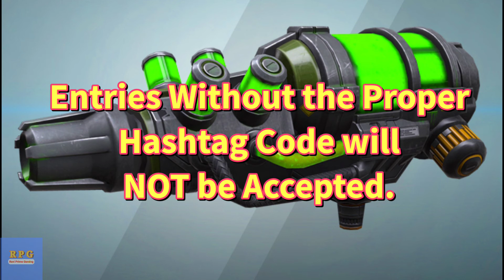War Robots. NEW GIVEAWAY 5 x BANE New Heavy Corrosion Weapon. PART 4.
PART 4 (1 Winner)

Today in this Video I am conducting a GIVEAWAY of 5 x BANE New Heavy Corrosion Weapon.

5 Videos, 1 Winner from EACH Video.

Watch the Video Carefully till the End to Know the Rules of the Giveaway and the Deadline for the Giveaway.

• You Have to Post Your ID and Platform with the CODE shown in the Video.
CODE is Different for Each Video so Watch Carefully.

• You can Participate in ALL 5 (FIVE) Videos.

3. You Have to Comment Under "THIS" Video:

CODE (Given in the Video)
Your Id / Platform

IMPORTANT:
HOW and WHAT to Comment is Given in the Video.
EVERYONE can Participate in ANY and ALL of the GIVEAWAY Videos.

Do NOT Spam IDs and Comments. (Only Post Your Comment ONE time on Each Video) and Do NOT Post Same ID and Comments from MULTIPLE Youtube Accounts.

7th DECEMBER 2021

Copy and Paste Your Id Correctly. There is No Correction of Id Once they are Submitted to Pixonic. If You Comment Wrong Id and You Win, You Might Lose Your Prize.

I Will Select the 5 WINNERS (1 from EACH Video) and Post the Results in a New Video on 20th OCTOBER 2021.

Method of Delivery and Time of Arrival of Prizes to Winners:

Directly from Pixonic to Winners Hangar. Prizes might take 2-3 Weeks to Arrive in Your Hangar (but usually arrive Faster).